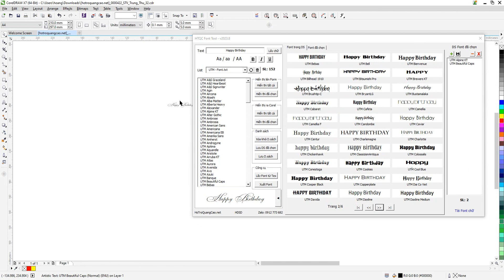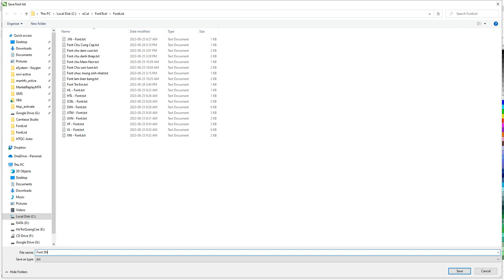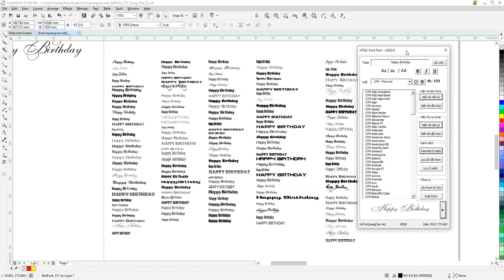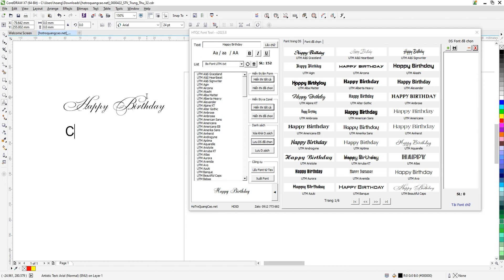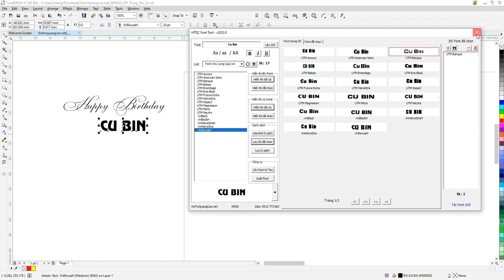Demo tính năng quản lý, chọn font trong Corel - HTQC FontTool